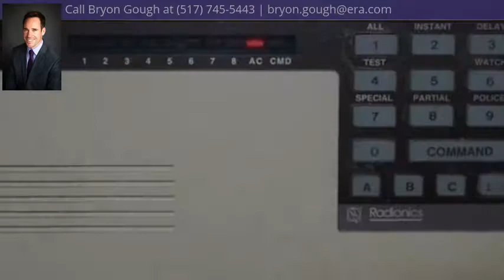131 W Pearl St, Jackson, MI 49201 - MLS #201702741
Directions
Between Mechanic & Jackson
Property Description
adding: 0px 0px 0px 5px; margin: 0px; top: 1243px; left: 52px; width: 706px; height: 14px;"beautiful original hardwood floors. Freight elevator works and provides convenience moving items in and out. The main level is a design studio div id="" class="mls2" style="position: absolute; white-space: nowrap; z-index: 0; font-family: Arial; font-size: 11px; background-color: rgb(255, 255, 255); vertical-align: top; padding: 0px 0px 0px 5px; margin: 0px; top: 1257px; left: 52px; width: 706px; height: 14pxGreat opportunity to work and live in an exceptional downtown building with great location. 6000 total sf., 2 magnificent apartments, each 2000 square feet. One features 3 bedrooms, two efficiency kitchens and 2 baths. The third floor features two bedrooms, one full bath. Both have beautiful original hardwood floors. Freight elevator works and provides convenience moving items in and out. The main level also has an efficiency kitchen and a lovely tiled half bath. Great for small business, apartments could pay mortgage, move in condition. Most furniture may be included with acceptable offer and terms. Furniture to remain with renters as long as renters stay. New roof in 2011. Totally renovated inside and out when purchased. A very cool building in downtown Jackson.